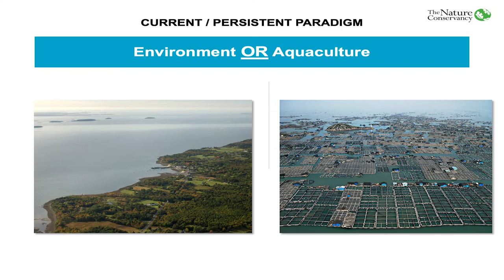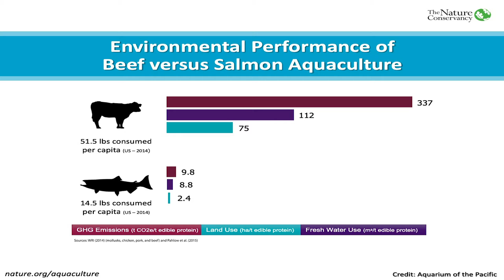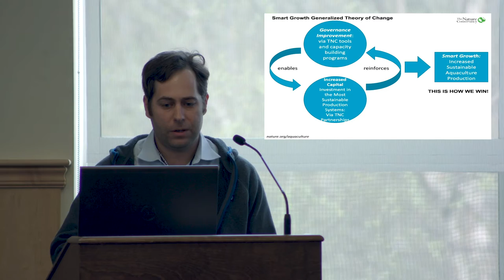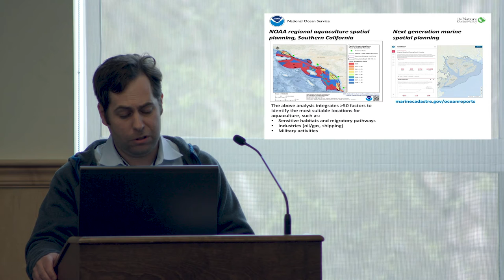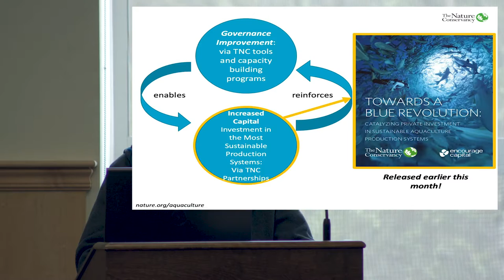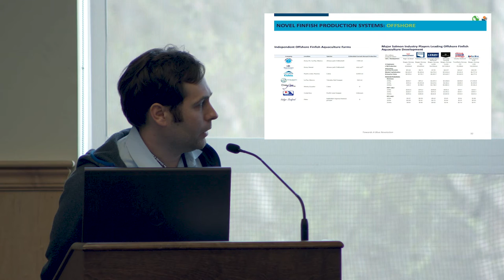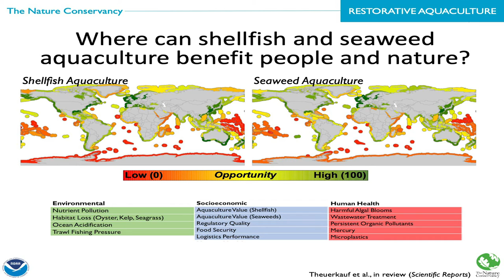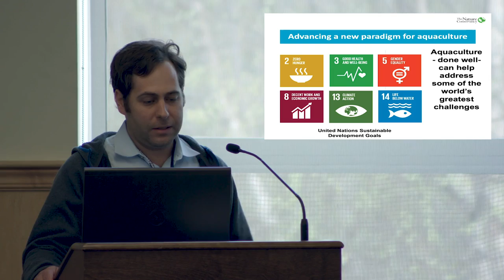SEANET All Hands 2019 - Robert Jones